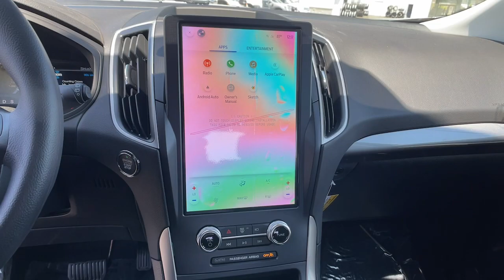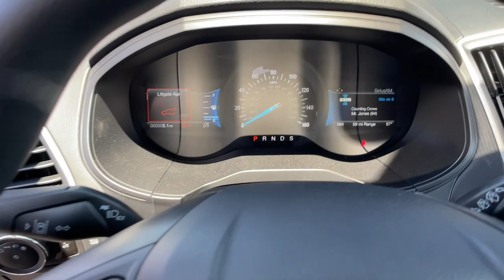2023 FORD Edge Carson City, Reno, Northern Nevada, Susanville, Sacramento, CA 38515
New 2023 FORD Edge  available in Carson City, Nevada at Capital Ford. Servicing the Reno, Northern Nevada, Susanville, Sacramento, CA area.

Capital Ford
3660 S Carson St